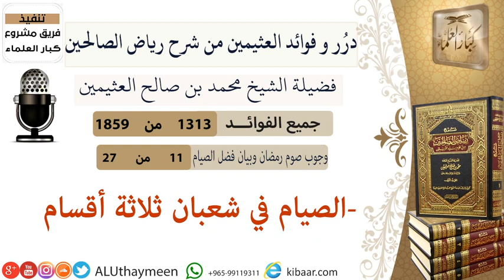الصيام في شعبان ثلاثة أقسام - فوائد من رياض الصالحين 📔 ابن عثيمين